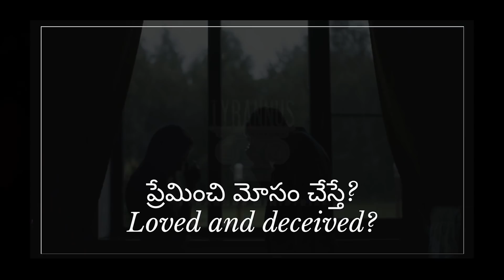Q&A: ప్రేమించి మోసం చేస్తే? || Loved and deceived? || Edward William Kuntam